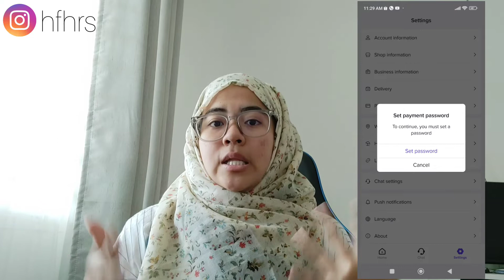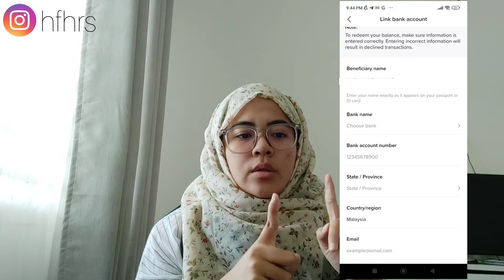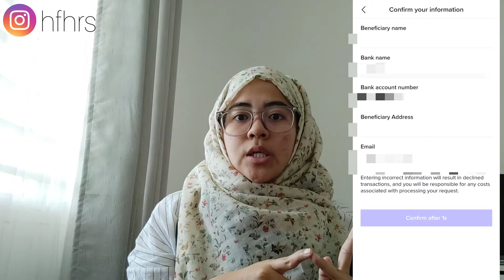CARA WITHDRAW DUIT TIKTOK SELLER